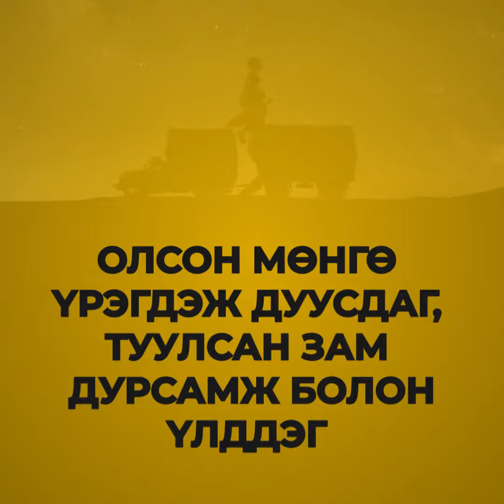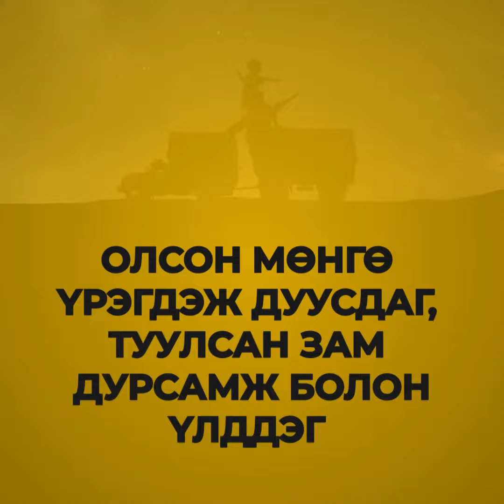Гийнгоо зөвлөгөө N.13 Хар хайрцаг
ТУУЛСАН ЗАМ ДУРСАМЖ БОЛОН ҮЛДДЭГ

Авто аяллын 2 минутын зөвлөгөө No.13